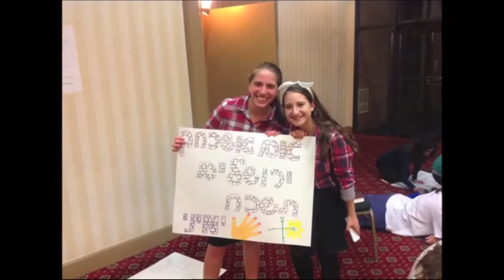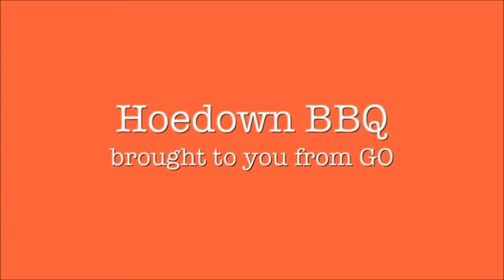Ma'ayanot Student Activities Highlights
For Open House 2015